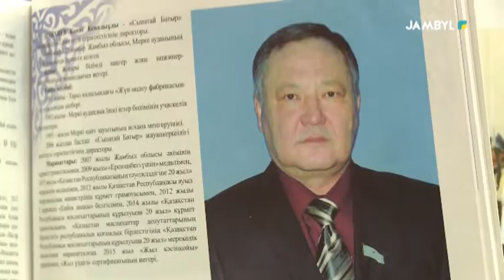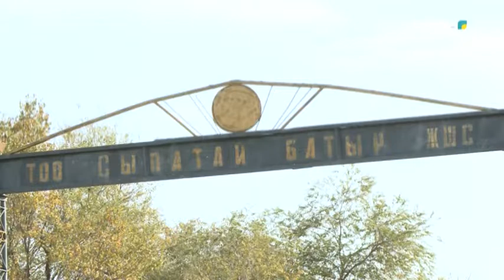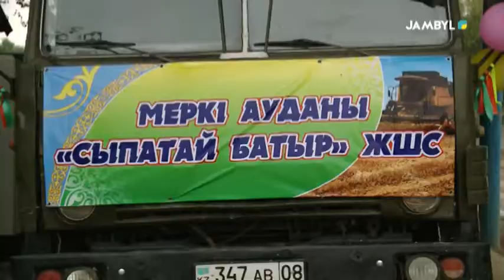Хабар: "Ел мерейі" (09-11-17)